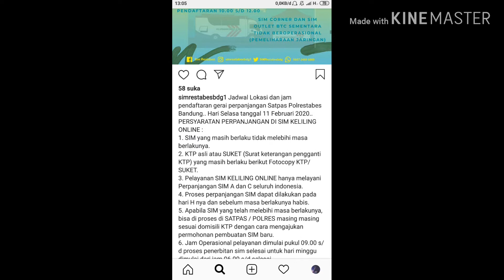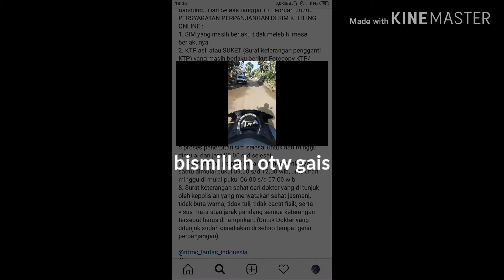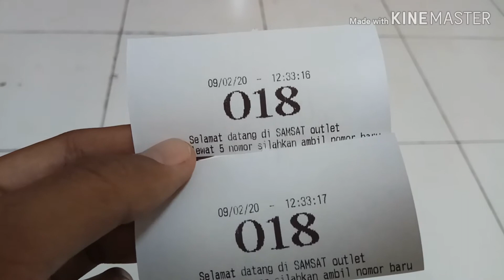Vlog pribadi Cara perpanjang sim a & c di bandung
Jangan lupa bangun pagi untk ambil antrian
Pastikan informasi tepat jangan seperti saya
Persyaratan
Sim lama + ktp fc + asli
Jgn lupa bawa pulpen
Bawa makanan boleh